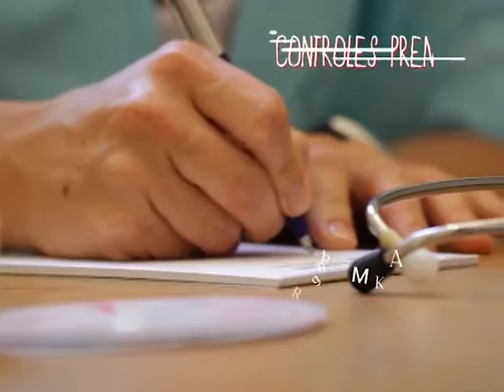MIERCOLES 09 NOVIEMBRE 2016 MUNDO AGRO CBA PROGRAMA COMPLETO